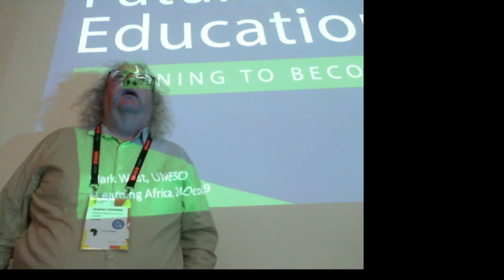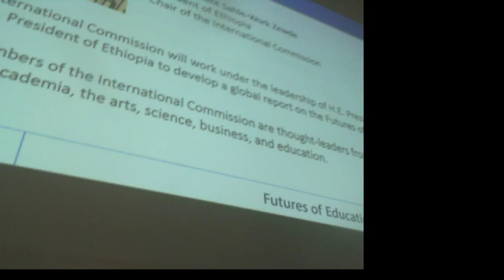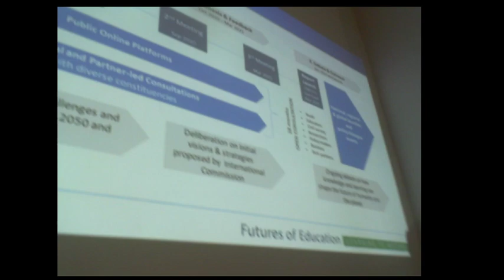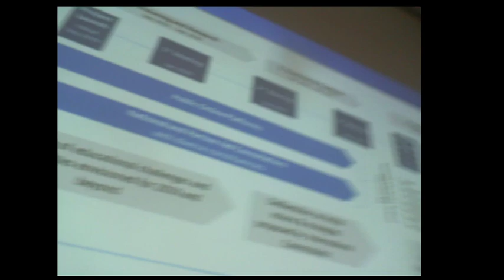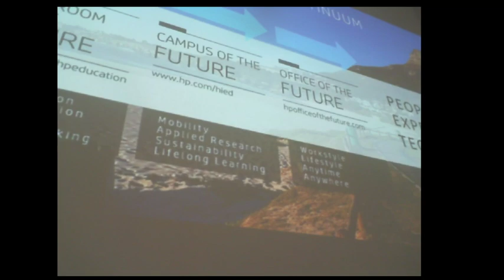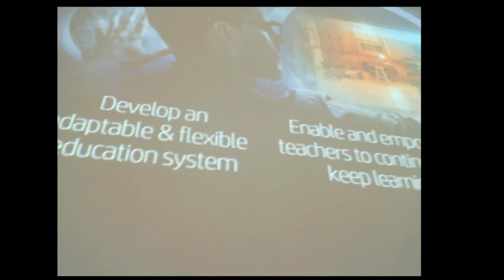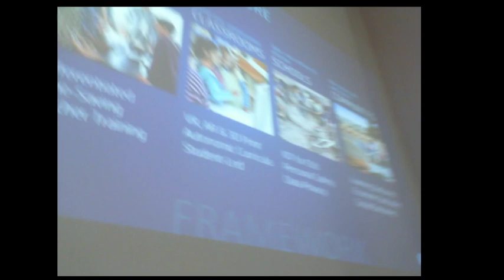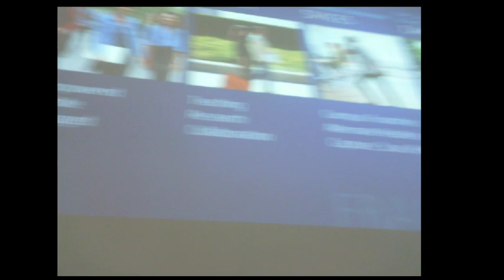The Future of Education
The future of education needs a massive rethink, not a tinkering round the edges, to make education robust and relevant for the world learners will face in 2050. We need to redesign education systems to address persistent inequalities, social fragmentation and political extremism, and take into account the impact of the fourth industrial revolution. Chairperson(s): Michelle Selinger, EdTech Ventures, UK. Speakers: Stephen Downes, National Research Council Canada, Canada; Mark West, UNESCO, France, Introducing UNESCO’s New Futures of Education Initiative; Matias Matias, HP Inc, USA, Classroom of the Future: From Concept to Execution.